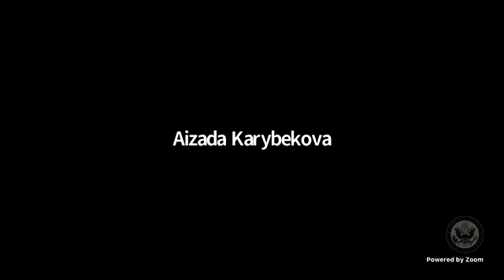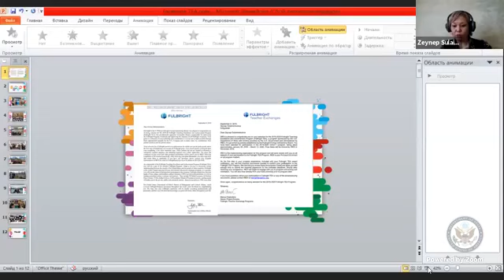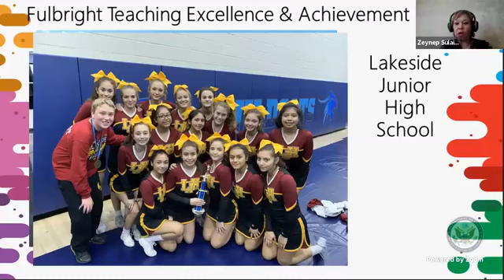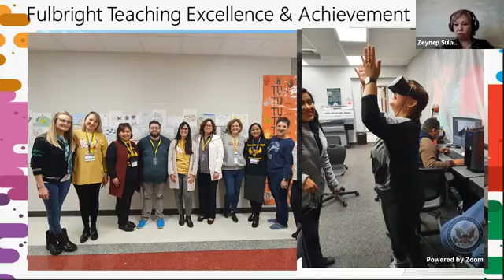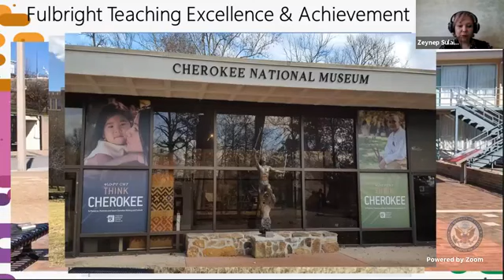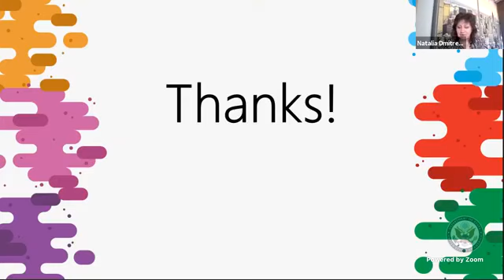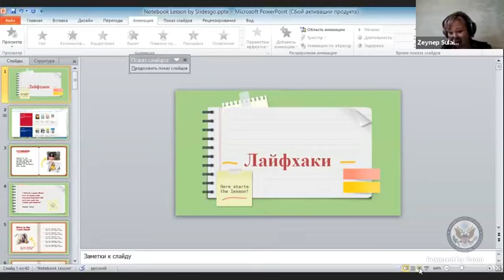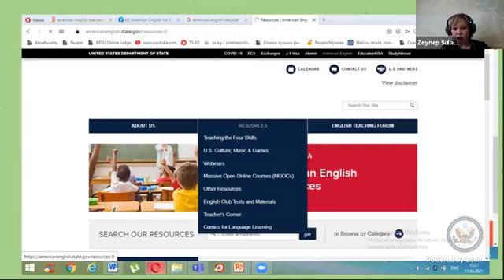Live chat TEA Fulbright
Sharing experince at Arkansas State University, 2020